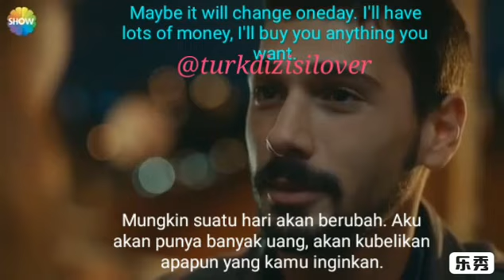Love Hurts 6: I'd never been pampered like this (English & Indonesian subs)